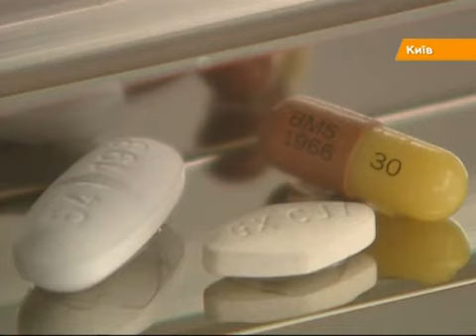Есть воля - есть шанс: в PinchukArtCentre стартовал спецпроект к 10-летию Фонда АНТИСПИД